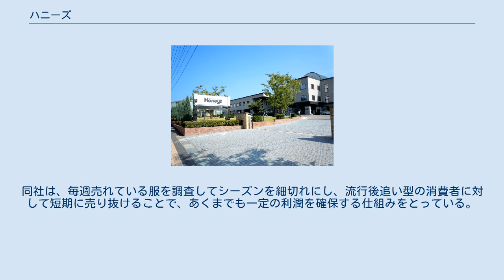ハニーズ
株式会社ハニーズ（英: HONEYS CO., LTD.）は、福島県いわき市に本社を置くヤングカジュアル婦人服を中心とした企画・製造・販売会社である。
持株会社の株式会社ハニーズホールディングス（英: HONEYS HOLDINGS CO., LTD.）が東京証券取引所第一部に上場している。
 「高感度、高品質、リーズナブルプライス」をキーコンセプトとして掲げる。
小売店舗は、地下街や駅前百貨店などへの出店も見られるがイオン系などの郊外大規模小売店内の店子がメイン。
郊外大規模店の成長とともに店舗数を増加させ、全国・海外へ展開している。
 福島の本社から実際に渋谷などに社員が出向き、流行の服を調査（デザイン料の圧縮と種類の確保）して、短期（約40日程度）でデザインから縫製（韓国・中国）まで行い、比較的少量生産で在庫を減らして、安価に薄利多売するクイックレスポンス形式をとっている。
他社では、流行の服は、ファッションショーで作られ、長いスパンで用意され、シーズン初期に最も高い利潤をあげるが、シーズン後期までに売り切れずに在庫化してしまい、バーゲンセールなどで処分される。
同社は、毎週売れている服を調査してシーズンを細切れにし、流行後追い型の消費者に対して短期に売り抜けることで、あくまでも一定の利潤を確保する仕組みをとっている。
 店舗例：ハニーズ新津店 ハニーズホールディングスに関するカテゴリ: